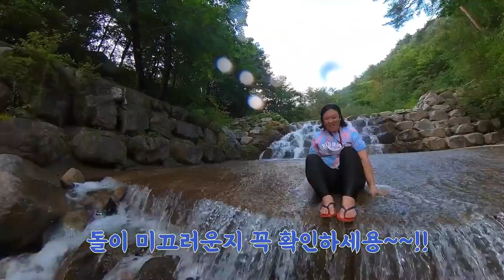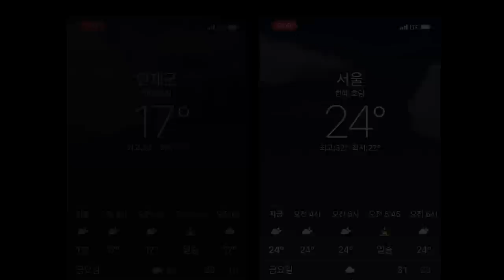'인제' 가면 언제오나 ㅣ 솔로캠핑 ㅣ 돼지 앞다리살 ㅣ 진짬뽕요리 ㅣ캠핑 장비 둘러보기 (sub)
(자막 겹쳐보이는 분들은 설정에서 자막을 꺼주세요~)

안녕하세요 다봉입니당 :)
오래 기다리셨죵~ 드디어 캠핑다녀왔어용!!

이번에 프리미어 프로에 자동 음성 인식으로 자동 자막작업이
가능해져서 그거 써볼라고~ 편집 프로그램을 바꿨더니
손이 좀 많이 더디었어용 ... 늦어브럿숨돠!!

그래도 너무 너무 신기능이라 신났고요~
올만에 프리미어 프로 만지니까 또 재밌고요~
컴터 사양 업그레이드했더니 프리미어프로도 잘 돌아가고요~

이래저래 뿌듯함이 있던 작업이었어용~~

여러분도 영상 편하게 봐주시면 좋겠습니당~

다음 주는 아직 예약을 하지 않았지만
이제 꼭 그늘과 계곡을 고집하지 않아도 된 날씨가 된 것 같아요~

캠핑장 써치 좀 해봐야게떠용~~

여러분!! 모두 즐거운 주말 보내시공, 궁금한거는 댓글 남겨주세용~
감사합니다!! 😊

⛺️가리벨리캠핑장 / 네이버 카페 , 전화 예약

* 스토브 : 제드 기가데빌호스스토브 / 소토 레귤레이터 스토브
* 막걸리 컵 : 쿠필카
* 빅시에라 : 오아시스 제품 1950ml
* 제빙기 : 스위스밀리터리 아이스메이커 + 커버 별도 구매
                (1년에 3번써지나... 흠... 방출위기)
* 켈티 쿨러는 지난 영상을 보시고 감사하게도 켈티 쪽에서 선물로 주신 제품입니다.
   (리뷰나 영상 노출의 의무는 없으며 40리터 이상 제품인데 하드 쿨러보다는 가벼운
    제품이기에 개인적으로 손이 가는 제품입니당)